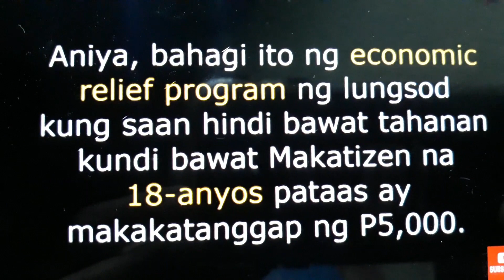Mayor Abby Binay Annouce...each Makati Resident receive 5K cash aid..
Makati City Mayor on Monday (May 11) announced.. that each resident of the city would receive cash assistance worth 5,000 pesos as part of the city's economic relief program.